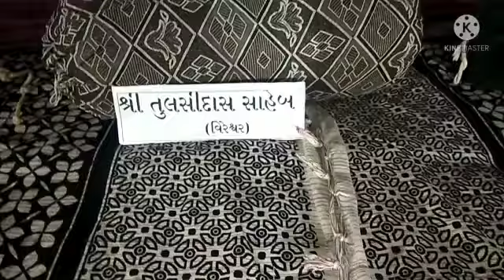થુરાવાસ ગામે મણીરામ મહારાજ નો સંત સમાગમ..2021